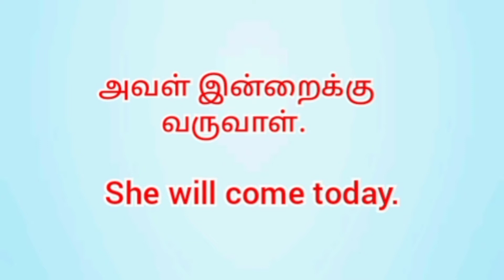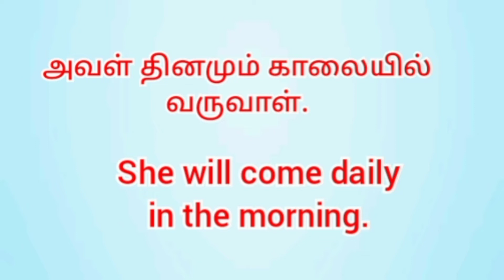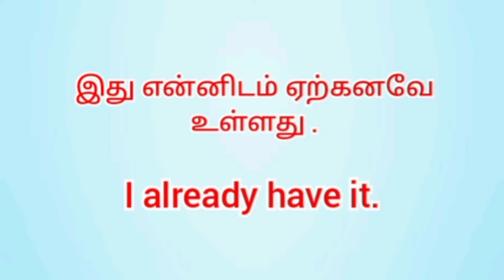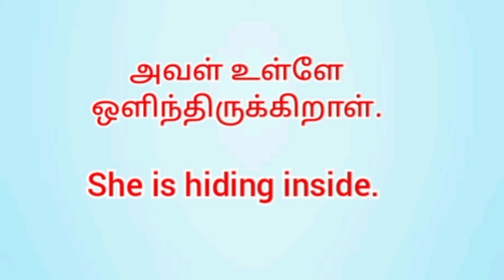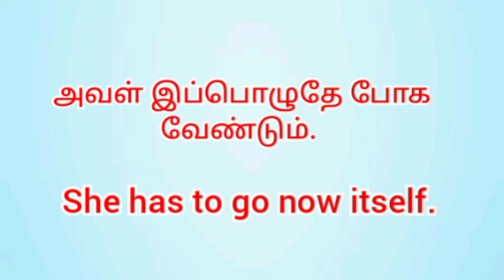Useful sentences for daily use